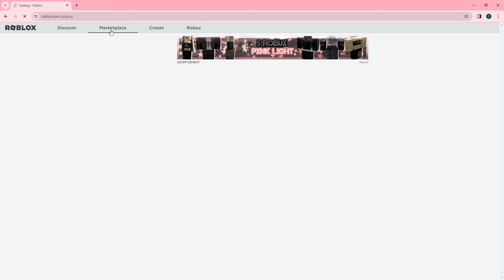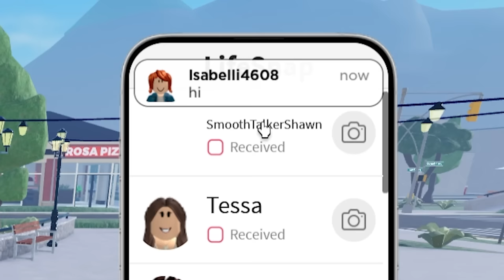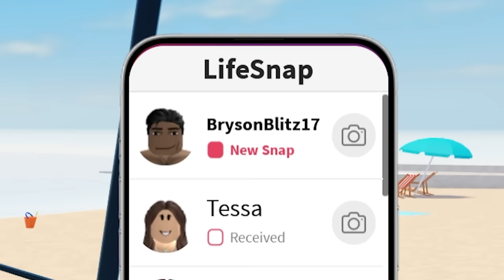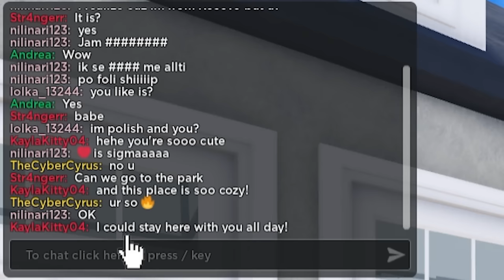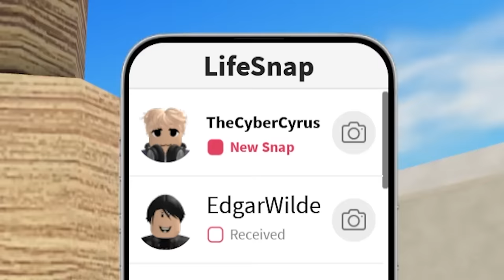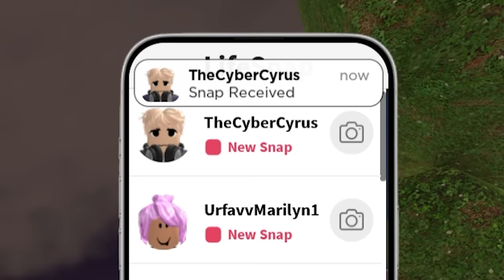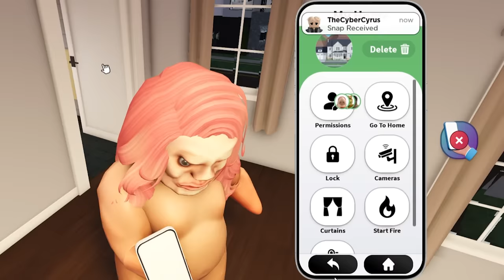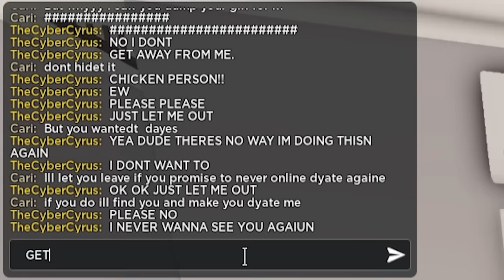I CATFISHED ONLINE DATERS On SNAPCHAT! (Roblox)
CATFISHING Online Daters On SNAPCHAT! (Roblox)